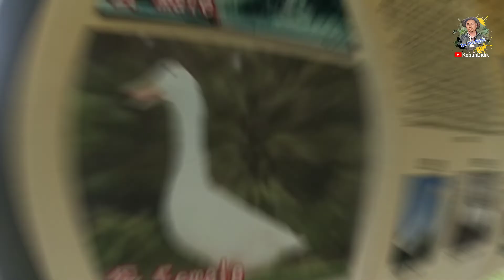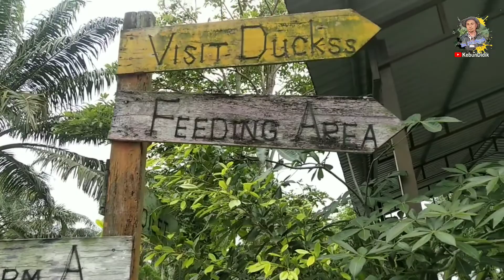☑️152. Penternak yang banyak main.. 😂😂 saksikan penuh video ini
ladang ternak itik pefaging